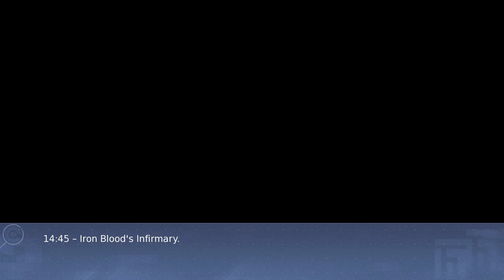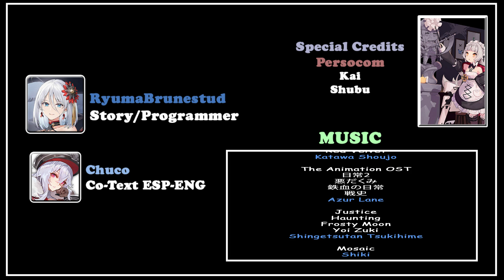Yandere’s Valentine Simulation - Part 6 - Valentine's Day Special | Azur Lane Fanfiction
Yandere? Ah.. Here we go again...

Fleet Admiral : Chuco32 - Kadeji - Kai Stasch - Laken Bacon - F22RaptorSquad - Raisen Sun - Benjamin Steber.

Admiral : Warmonger1941 - GrAdm Henri G - First legion - Raeder2236 - KoP152 - Nathan Shepard - Lost_SkyZ - Saber Six - Zenith - Notte - David wr1t0r - Hetierremustdedu.

Commander : Angeldeirun - Azreal - CrossFire770 - Shubu - Job Pedro - KoolKat - Slietch - Vi Nguyen - Samuel Reißner - oMortalz - Kian Huynh - Brandon Daniel Hernandez Rodríguez.

Lieutenant : The German Memeperor - DragoneyeTM - Jerome292 - Kroissant_King - Zach Bass - David Morais - N G, The Storyteller.

Special Credits:
Persocom | Chuco

00:00 Azur Lane: The Animation
01:40 Makubex - Getbackers
02:57 Justice - Shingetsutan Tsukihime
07:38 日常2 - Azur Lane
08:42 悪だくみ - Azur Lane
09:44 Azur Lane: The Animation
12:03 鉄血の日常 - Azur Lane
13:35 Neo City Dive - Blue Archive
17:24 Concord - Katawa Shoujo
20:40 Mosaic - Shiki
24:12 Haunting - Shingetsutan Tsukihime
26:04 戦史 - Azur Lane
27:32 Awakening and Rage - Getbackers
28:21 Interface - Blue Archive
30:54 Suite's Theme - Constantine
32:05 Gib Mir Dinen Giftstop Яzahn - Getbackers
33:50 Azur Lane: The Animation
36:06 Yoi Zuki - Shingetsutan Tsukihime
36:42 Frosty Moon - Shingetsutan Tsukihime
38:13 Red Velvet - Katawa Shoujo
40:08 Azur Lane: The Animation

AzurLane アズールレーン Yandere fanfiction yanderegirl psycho Anime Enterprise Graf Zeppelin Yandere Fanfiction Azur Lane Yandere’s Valentine Simulation, Valentine's Day Special Friedrich der Große Taihou Akagi Bismarck